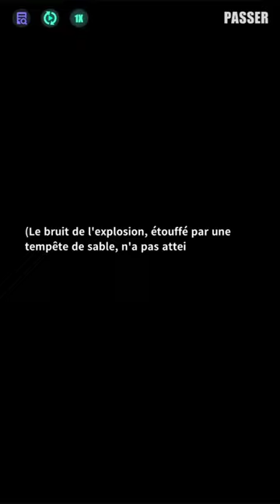「Aube des Ténèbres Part. 2」Des étoiles sans rêves（Acte 1）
Armé d'explosifs, Yasser est résolu à entraîner tout le monde dans sa chute. Alors que la situation atteint un point critique, Amir intervient et attaque Yasser, réussissant à éloigner Sloan juste à temps. Ils échappent de justesse à l'explosion, qui tue Yasser sur le coup. Blessés mais indemnes, le trio se rend à l'Union pour recevoir des soins et panser leurs blessures.